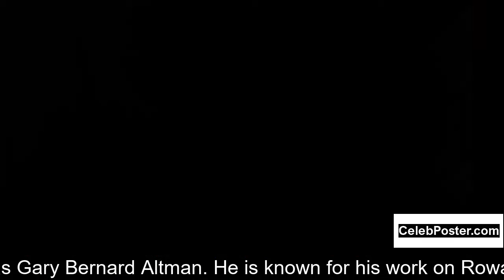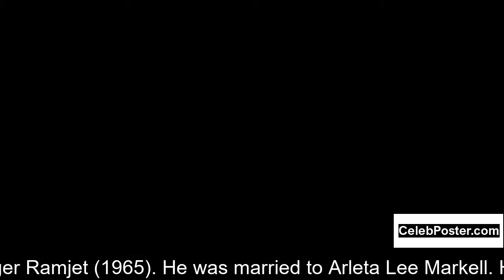Gary Owens biography